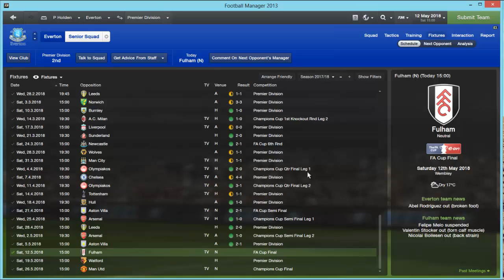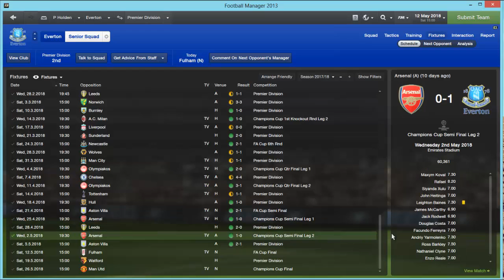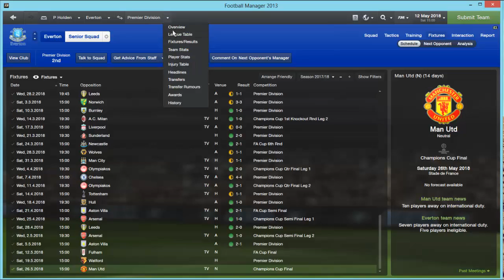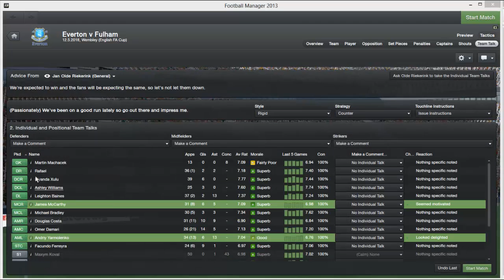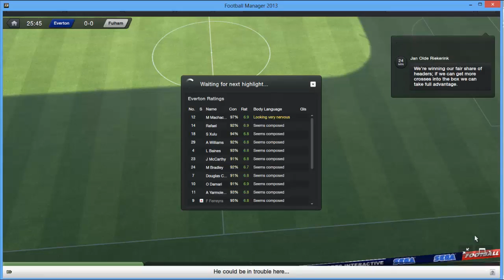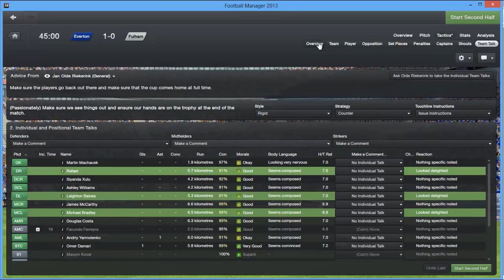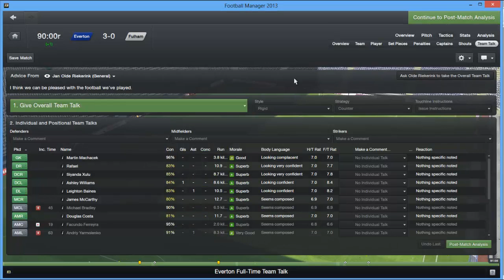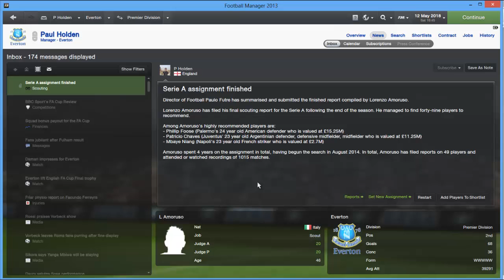Paul Plays FM13: Everton #39 FA Cup Final 2018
Welcome back to my Everton FM13 career where I take on Fulham in the 2018 FA Cup Final! Sorry about the massive delay in this series but university has been getting in the way lately. Anyway, I hope you enjoy! :) - Paul

Add me on steam- kingpazza